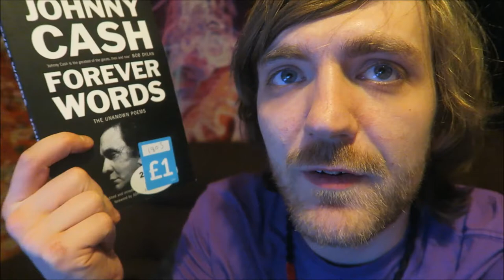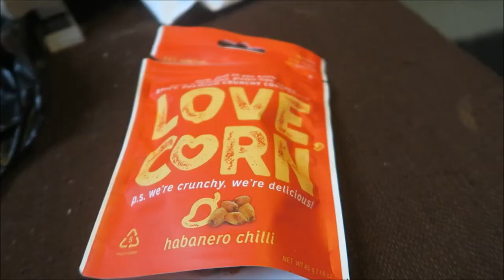#69: Ronson, Greene, King, Hardinge, du Maurier, More! [READING VLOG]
Here goes.

Dane Reads on eBay

BOOKS MENTIONED:
Jon Ronson - Them
Anthony Doerr - All the Light We Cannot See
Graham Greene - Travels with my Aunt
Stephen King - The Stand
Frances Hardinge - Cuckoo's Song
Johnny Cash - Forever Love
Leza Cantoral - Trash Panda
Daphne du Maurier - Frenchman's Creek

YOUTUBERS MENTIONED:
Davie504